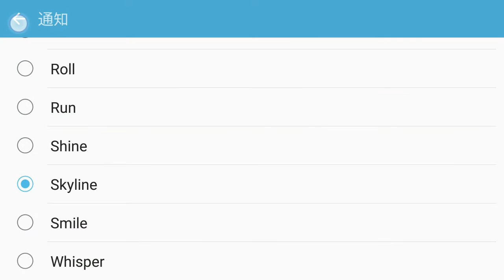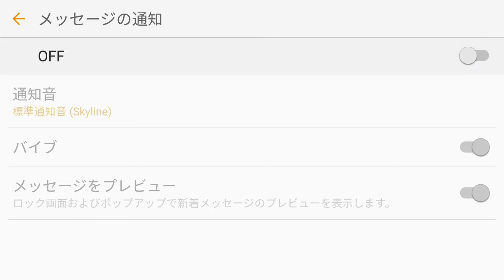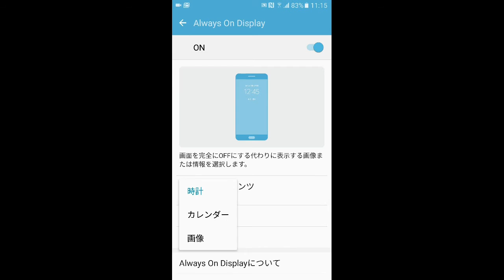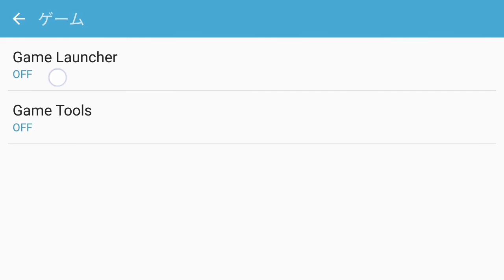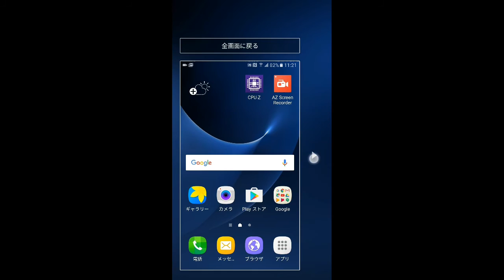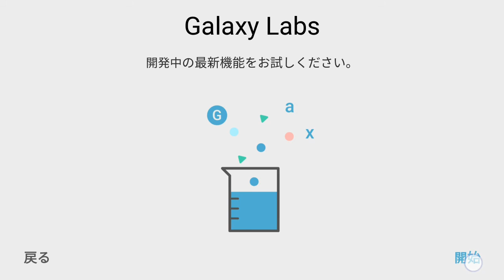【資料】Galaxy S7の設定画面ﾁｪｯｸ(3/5)／「ｻｳﾝﾄﾞとﾊﾞｲﾌﾞ」～「高度な機能」まで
Galaxy S7の設定画面解説。
・「サウンドとバイブ」
・「通知」
・「通知をミュート」
・「ディスプレイ」
・「高度な機能」
それぞれの画面をチェックしました。